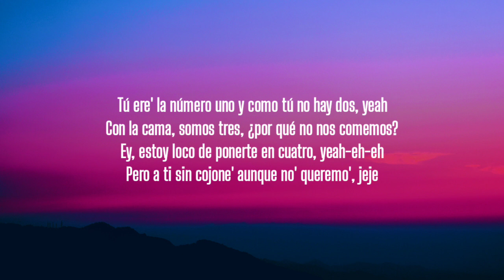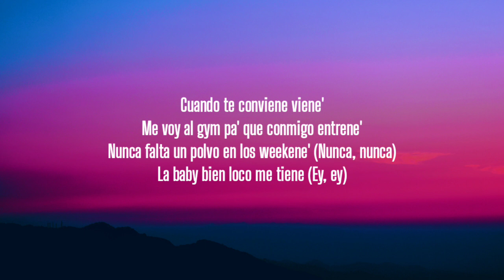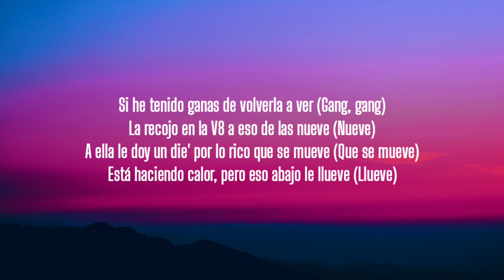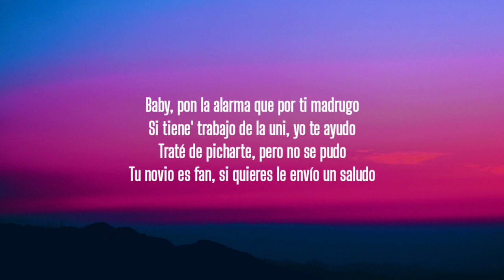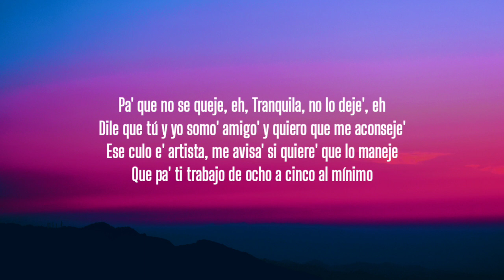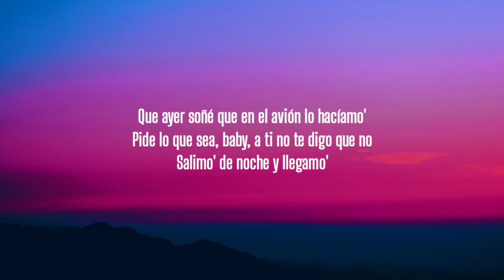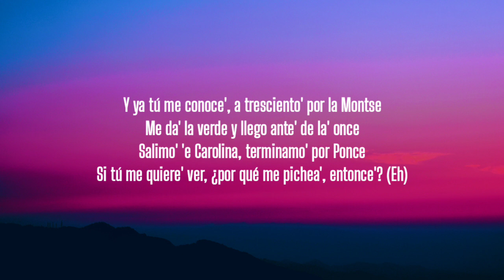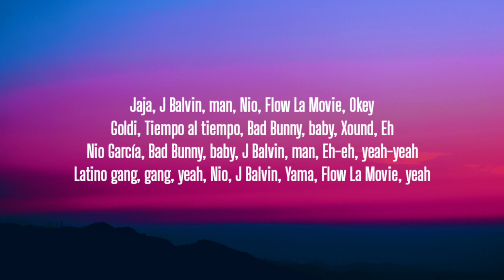Nio García, J Balvin & Bad Bunny - AM Remix (Letra/Lyrics)